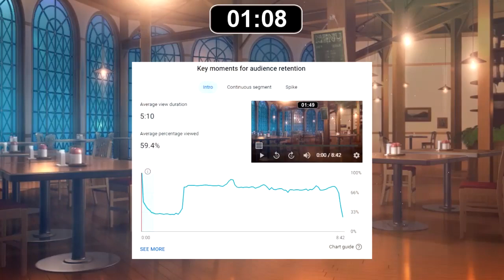Funny and Lucky Moments | Shadowverse Compilation Ep. 163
The 6th compilation for Darkness Over Vellsar expansion ft. Take-Two All-Star moments!

[VIP Customer]
★ vksy
★ Levesterz

[Special Customer]
★ Lemon_NJ
★ Tzar
★ Mihara
★ Terence Yu

| Content Creator Link |

| Video Timestamp |

00:00 - Intro
01:40 - Compilation Section
06:28 - Outro

[Outro]
Chibi Amiya by totourin